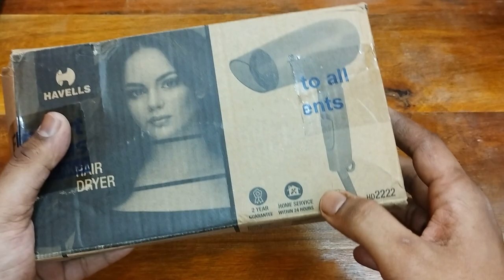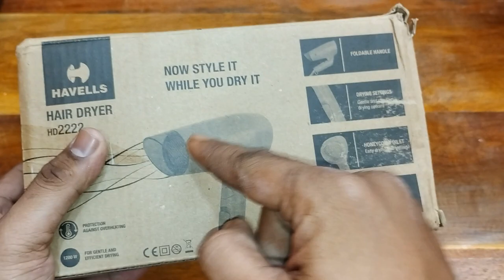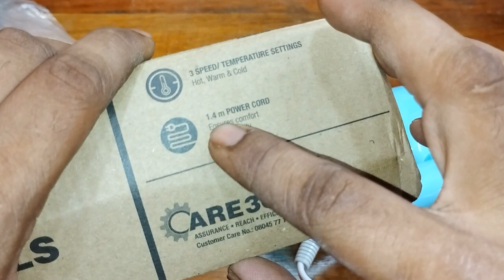Havells HD-2222 Hair Dryer Unboxing | 1200 Watt ⚡, 1.4 m Cord, Honeycomb Inlet, 3 temperature mode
Hi Guys,

Check out the unboxing & Review of Havells HD 2222 Hair Dryer
Features -
1) 1200 W for efficient drying
2) For All Hair Types with 3 Temperature/Speed Settings – Hot, Warm & Cold
3) Easy to Store & Carry
4) Hanging loop with 360 degree tangle free swivel cord for hassle free use
5) Warranty - 2 years
6) Protection Against Overheating